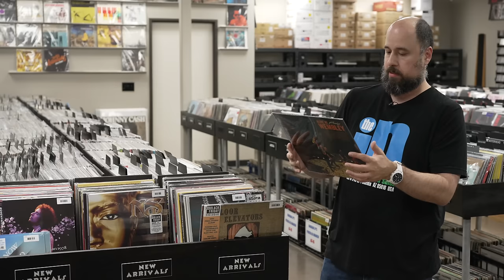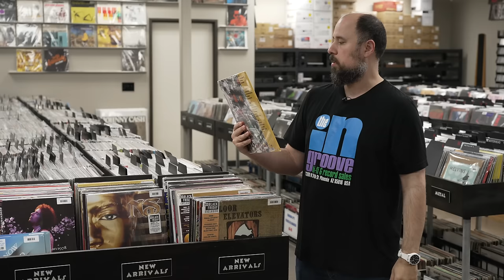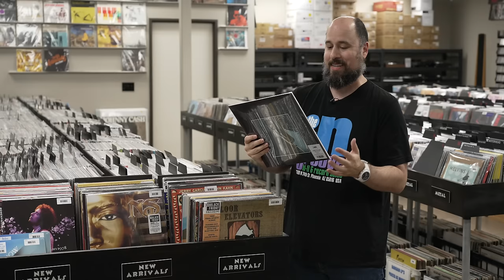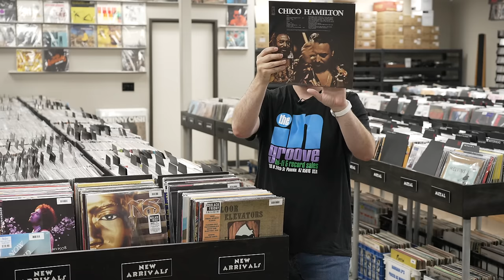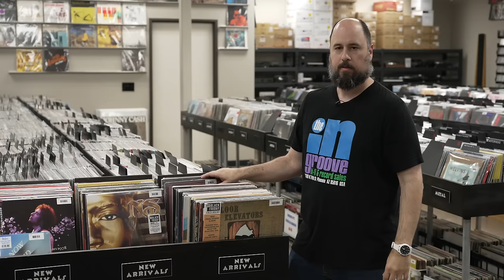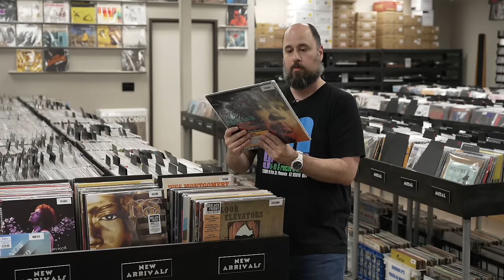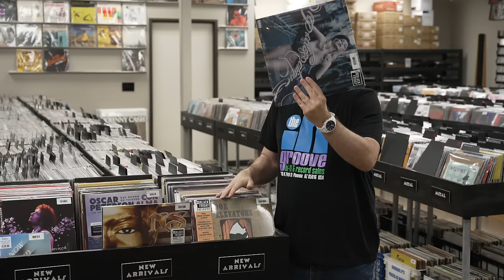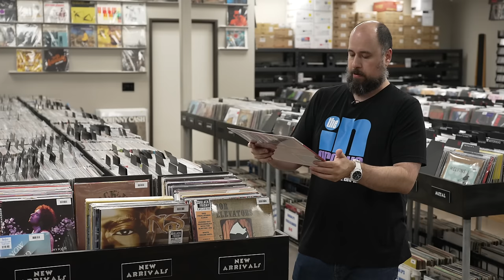Black Friday Exclusives: A Sneak Peek into Record Store Day 2023